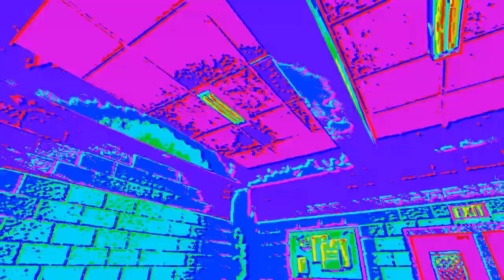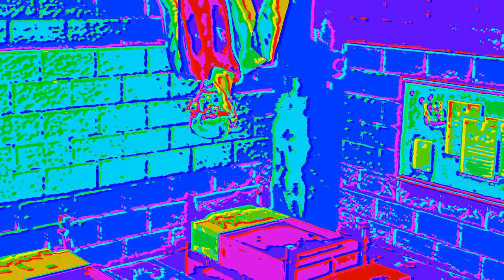Walter's Gotta Get A Grip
GRAHHHHHHHHHHHHHHHH!